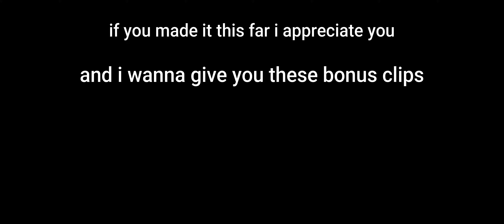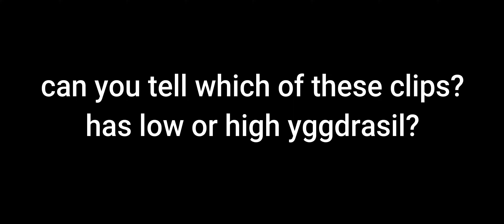Rota Low Dews vs High Dews comparison GMGOW Mouse Keyboard